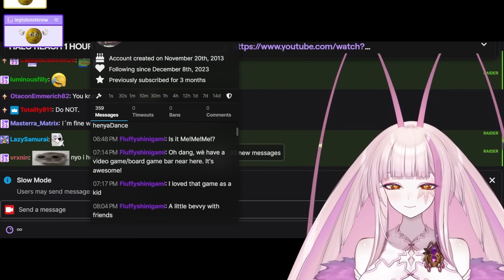Mata decides to stalk some chatter's messages...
PODCAST MERCH🪳🍃